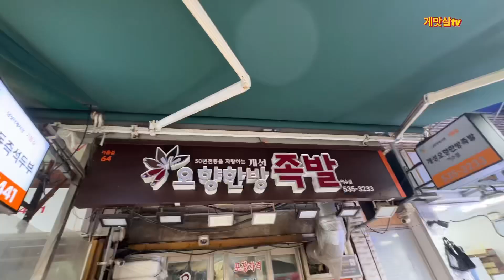능이떡갈비가 7장 단돈 만원|Grilled short rib patties(Tteokgalbi)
떡갈비# Grilled short rib patties#Tteokgalbi

🔎Business name
▶ 남성시장   [능이떡갈비]

💰Price
▶ 떡갈비 (Tteokgalbi )  7개 10,000won